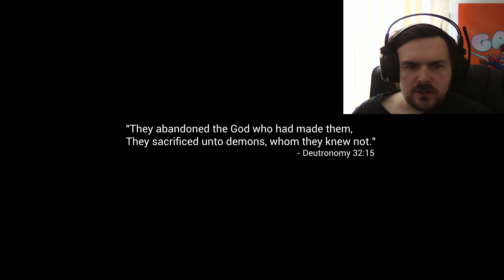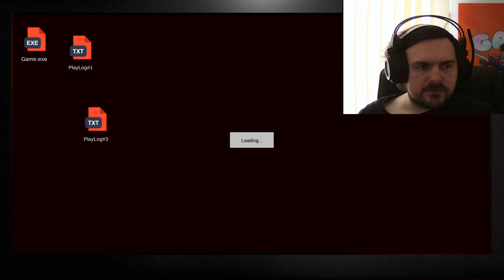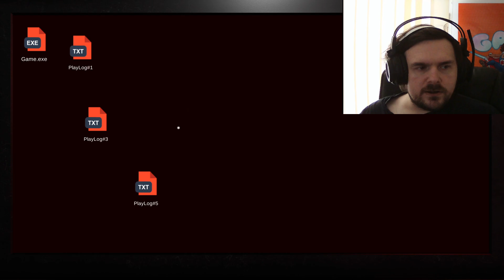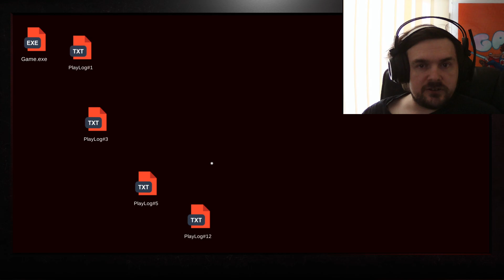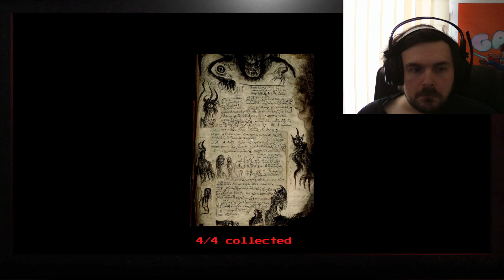A Disturbing Deepweb Horror - Within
Within is a short, first-person horror adventure featuring Crux Game Studios'  (The Hospital, Decrypt) unique style of narrative gameplay.